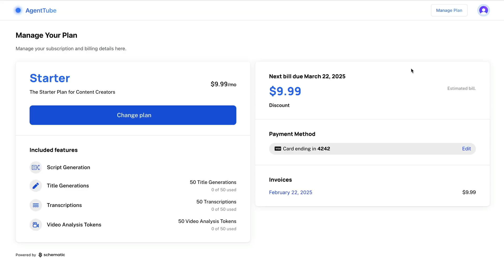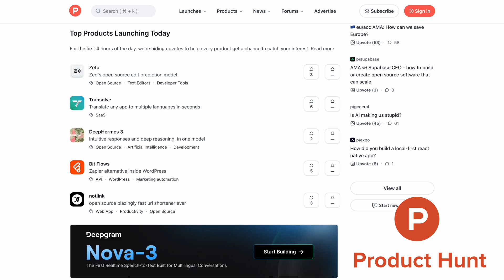Introducing the 5-Day AI Agent SaaS Challenge (Next.js 15, Claude 3.7, Clerk, Schematic, Vercel AI)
📅 Challenge starts 25th Feb 2025 3pm GST LIVE on this YouTube Channel